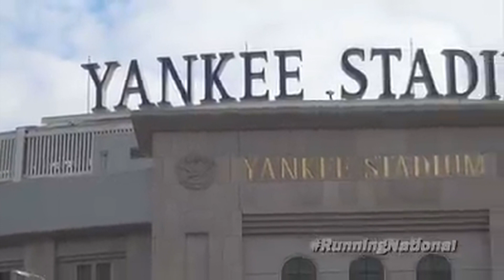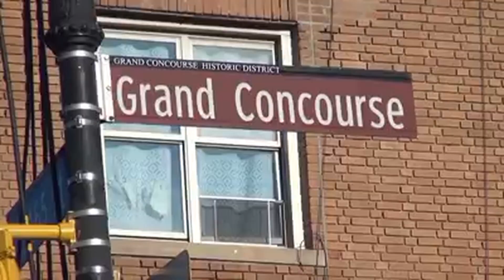New Balance Bronx 10 Mile - (2019)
A start and finish adjacent to Yankee Stadium.  The course is an out and back on the Grand Concourse.